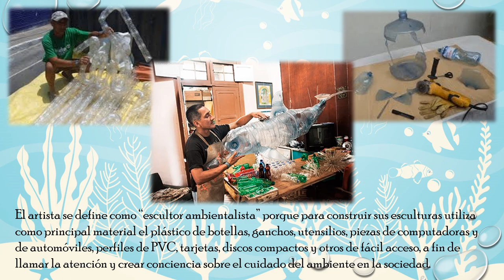RICHARD MIÑANO VILLAVICENCIO - Arte para cuidar nuestro planeta. Proyectos de Arte y Tecnología.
Material de clase. Proyectos desarrolladas en el curso de Arte.